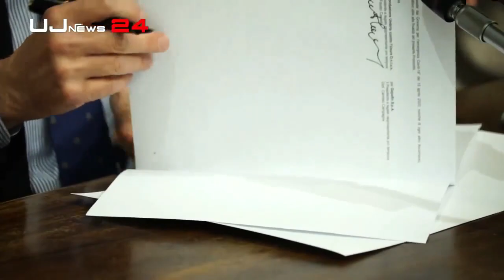Fondazione per la prevenzione dell'usura in Umbria, ospite in studio il presidente, Dottr, Faust...